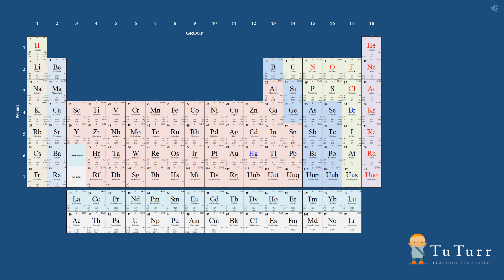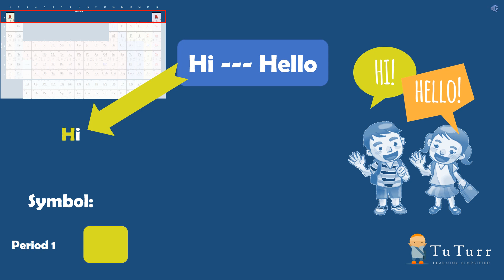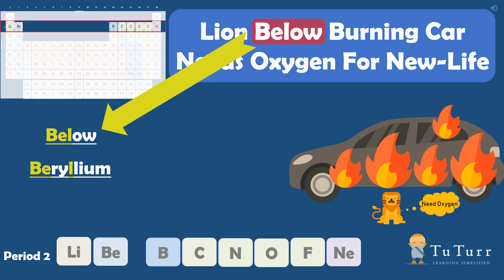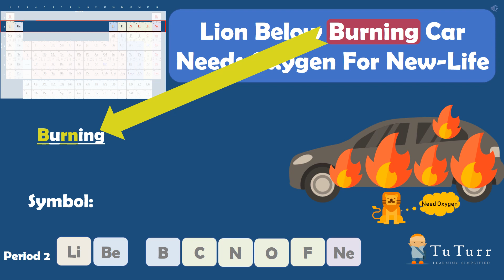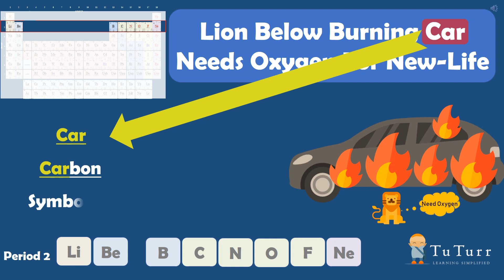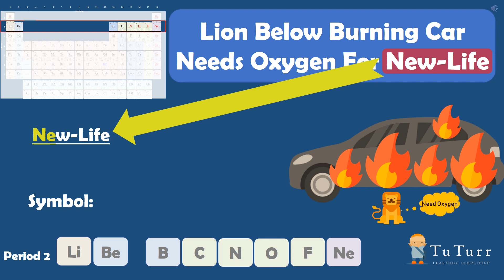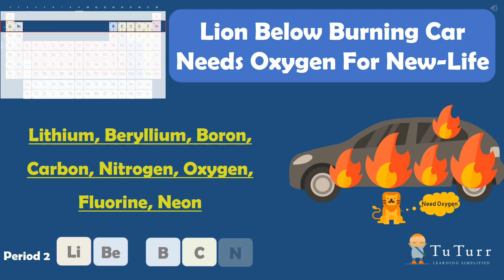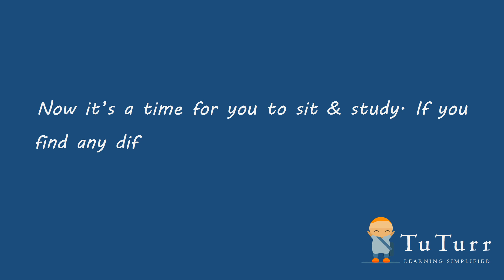Quick & Easy Tricks - Learn Periodic Table In Just 5 Min | TuTurr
The Fast & Easy Way To Learn Periodic Table
Using this method you will be able to memorize the Periodic Table in just 5 minutes

Learn periodic table fluently
 how to learn modern periodic table
 how to learn periodic table in chemistry in english